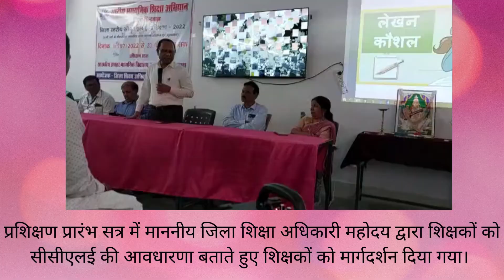जिला स्‍तरीय सीसीएलई प्रशिक्षण - 2022 । CCLE Training CHHINDWARA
राष्‍ट्रीय माध्‍यमिक शिक्षा अभियान द्वारा संचालित जिला छिंदवाडा में जिला स्‍तरीय सीसीएलई प्रशिक्षण - 2022 आयोजन प्रारंभ किया गया। यह प्रशिक्षण 21सदी के कौशलों पर आधारित सतत व्‍याप‍क अधिगम एवं मूल्‍यांकन शिक्षकों के लिए शासन के निर्देशानुसार किया जा रहा है।  शिक्षक प्रशिक्षण दिनांक 18 जुलाई से 23 जुलाई2022 तक किया जायेगा। यह प्रशिक्षण  जिले के शास उमावि कुकडाजगत, छिंदवाडा में किया जा रहा है।